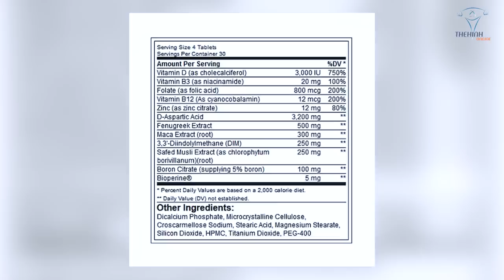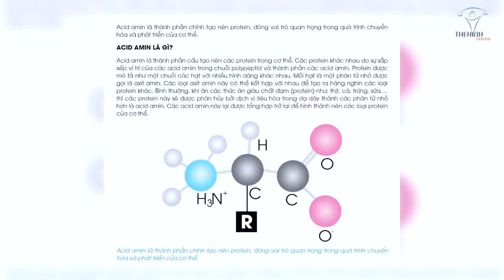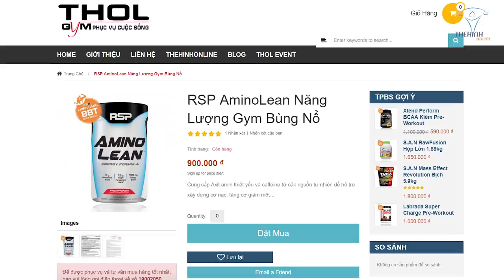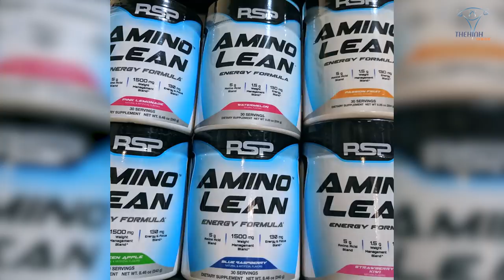Đánh giá Amino Lean siêu đẳng, siêu rẻ top 1 gymer sinh viên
Duy Nguyễn review supp bá đạo giúp các bạn hiểu thêm về công dụng, tính năng vượt trội sản phẩm amino lean, vừa tăng cơ, vừa đốt mỡ lại duy trì năng lượng bất tận suốt ngày. Mua hàng alo 19002050

Địa chỉ:
♦ BBT Hiệp Phú: 10 Trương Văn Thành, phường Hiệp Phú, quận 9, TP HCM
♦ BBT Hiệp Thành: 535 Lê Văn Khương, Hiệp Thành, Quận 12, TP HCM
♦ BBT Quận 7: 102 Lý Phục Man, Phường Bình Thuận, Quận 7, TP HCM